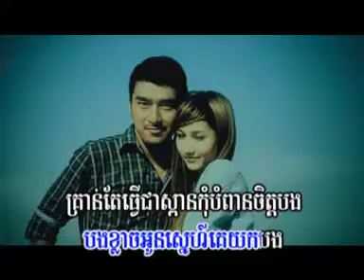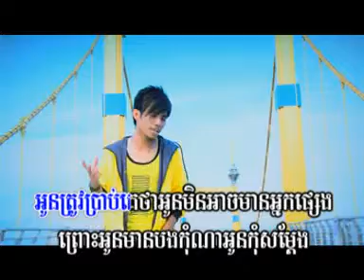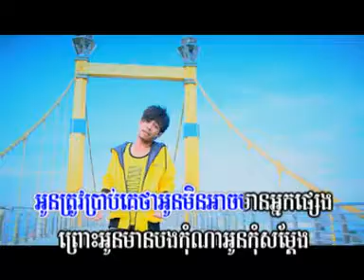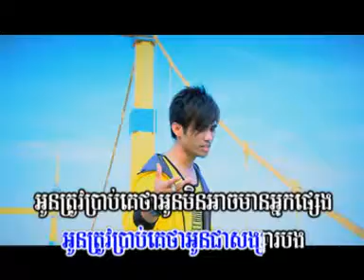កុំភ្លេចប្រាប់គេថាអូនជាសង្សារបង ឆាយ វីរៈយុទ្ធ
Bigman VCD Vol 04